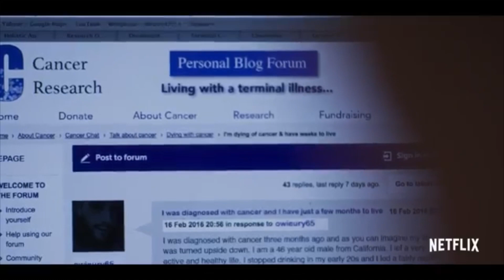Paddleton (2019) Netflix Movie Review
Here is my Spoiler Free Review for the New Netflix Original film, Paddleton!

Synopsis:
An unlikely friendship between two misfit neighbors becomes an unexpectedly emotional journey when the younger man is diagnosed with terminal cancer.

Directed by:
Alex Lehmann

Starring:
Ray Romano
Mark Duplass

MOVIE REVIEWS
During each video we will talk about what we liked and didn't like about the film and give a score based on this scale:
0/5= Film at its worst
1/5= Terrible
2/5=Bad
3/5=Good
4/5=Great
5/5=Masterpiece

TV REVIEWS
We will be breaking down each episode of the shows we enjoy

MOVIE & TV BUCKET LIST
where we will go over our most anticipated Movies and TV Shows for the month

TRAILER REACTIONS
This playlist contains of our Trailer Reactions!

UNBOXING VIDEOS
This playlist contains ALL of our Unboxing Videos of all the new Home Video Blu-Ray releases!

Special Videos
This playlist contains ALL of our Top 10 Lists, Most Anticipated Movies and much more to come!